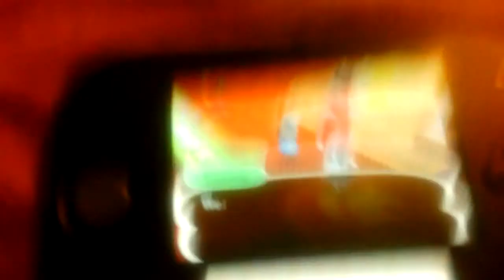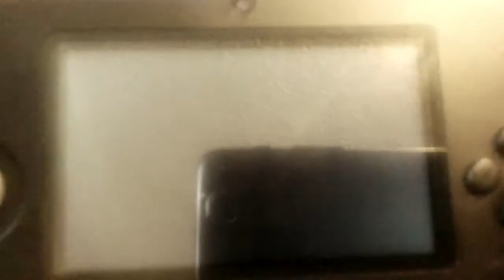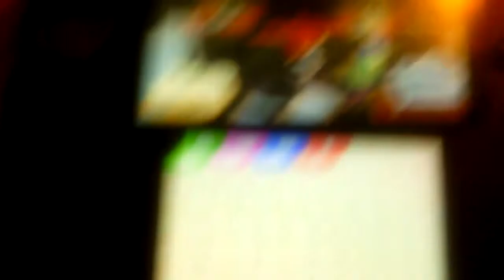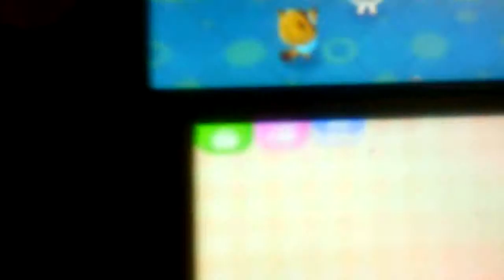Animal Crossing New Leaf part 2 (T&T Emporium)